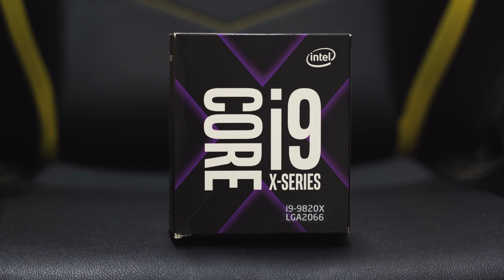EXTREME WORKSTATION PC BUILD